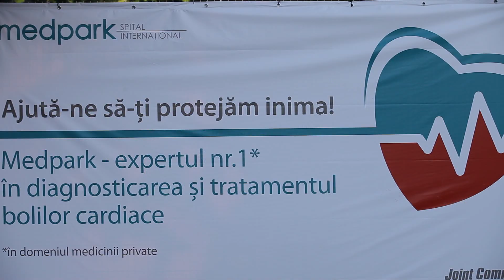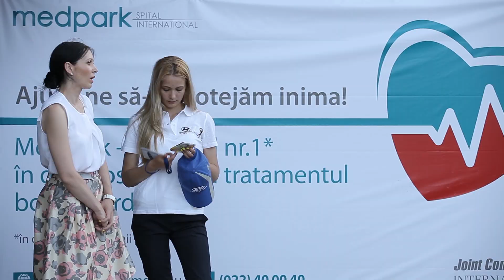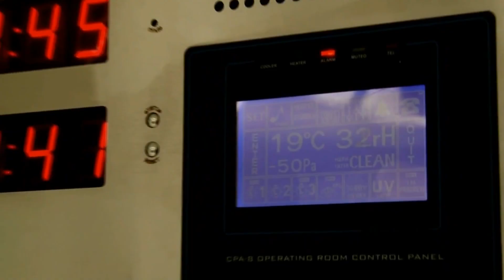Medpark aduce Brazilia la Chișinău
În timpul campionatului din Brazilia, toţi amatorii de fotbal, dar şi adepţii unui mod sănătos de viaţă au avut parte de cadouri şi oferte speciale de la Medpark, primul​ operator de servicii medicale private din Republica Moldova.

Spitalul Internaţional Medpark a fost partener al Orăşelului Sportiv, special amenajat în scuarul Teatrului de Operă și Balet, un proiect destinat fanilor sportului-rege, care vor urmări meciurile campionatului pe cel mai mare ecran din Moldova, în aer liber, în compania familiei şi a prietenilor.​